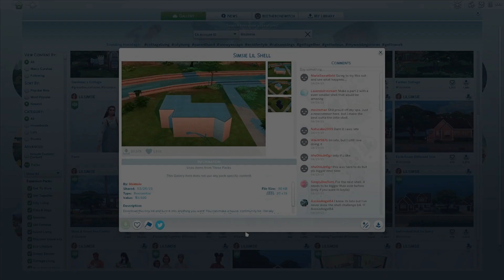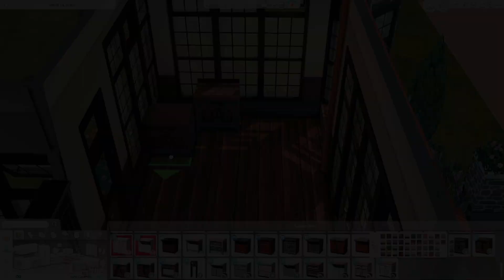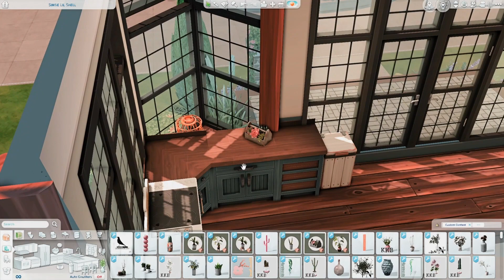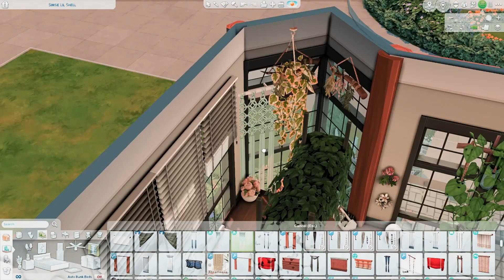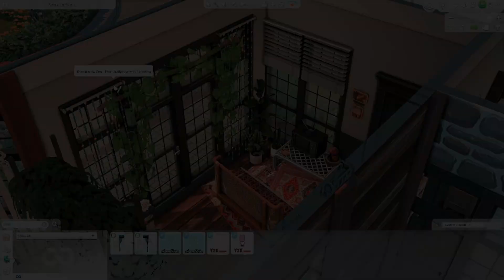I Attempted lilsimsie's Shell Challenge! [CC]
I know that this shell challenge came and went like a month ago, but I really wanted to try my hand at a shell challenge! How do you think I did? I turned this little space into a 1/1 tiny home fit for a chill sim with a green thumb!

Would you move your sim into this tiny home? It's up on the gallery if you want to! Keep in mind that I do use custom content, so certain items will be missing if you do not have them installed in your game!

Let me know if you have any questions about this build! If you'd like to download this for yourself, you can find it in the Sims 4 gallery under my EA ID.

San Sequoia
Manzanita Terrace
1 Bed/ 1 Bath ~ Tiny Home: Tier 2~
§ 39,120
30x20

EA ID: beethebonewitch